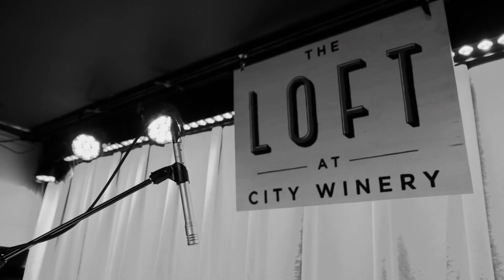Shayna Steele-Gold Dust 2023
Welcome to Shayna Steele’s YouTube Channel.
🎥: Matt Solnick
Location: City Winery LOFT NYC